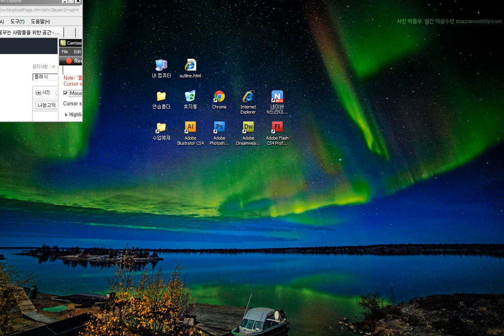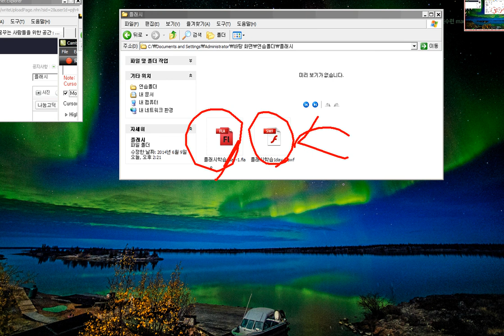플래시) 키프레임이동,프레임추가 -- Flash) Move keyframe and add frames.